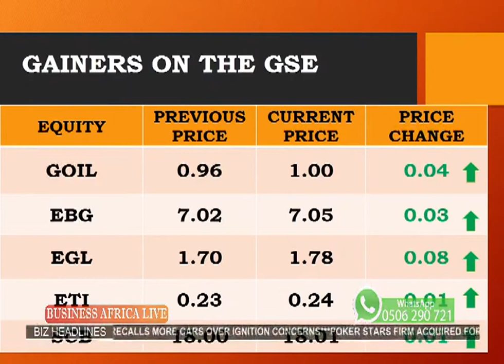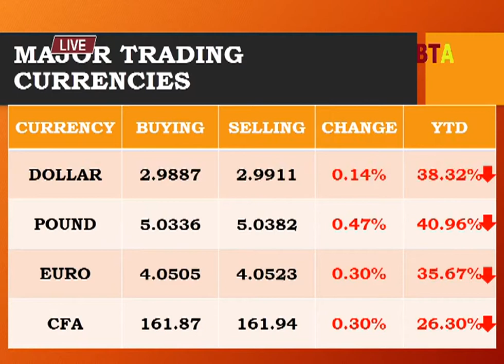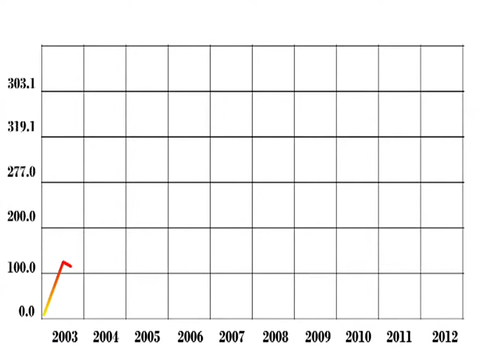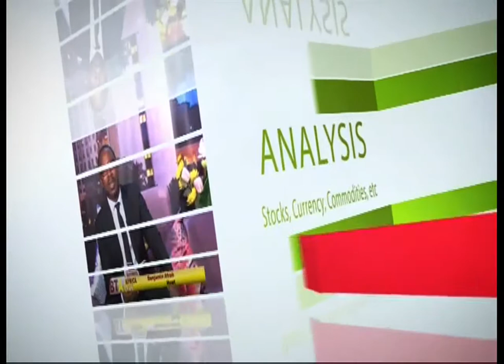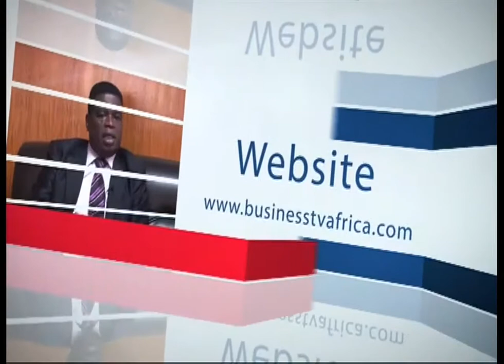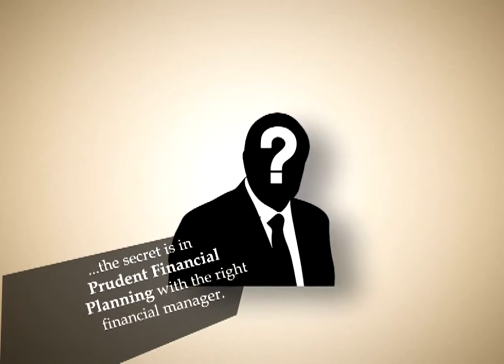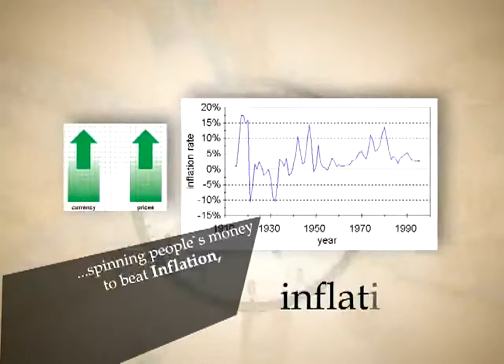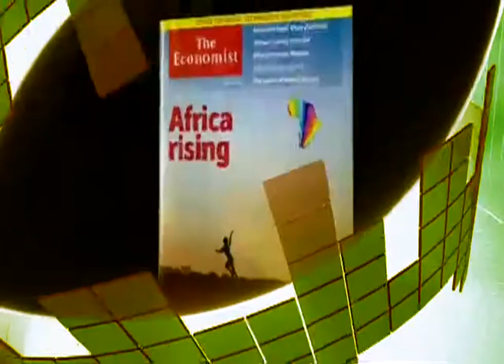BUSINESS AFRICA LIVE